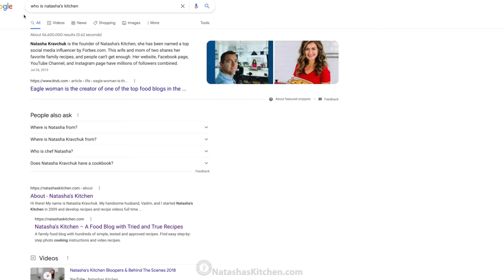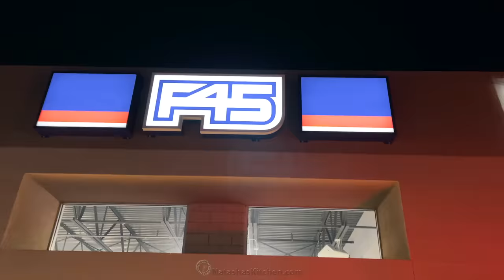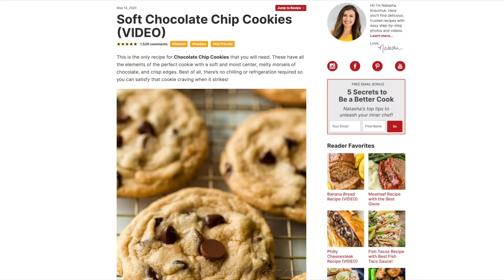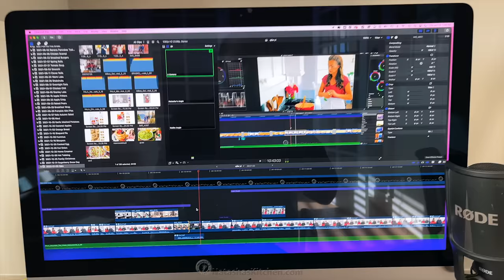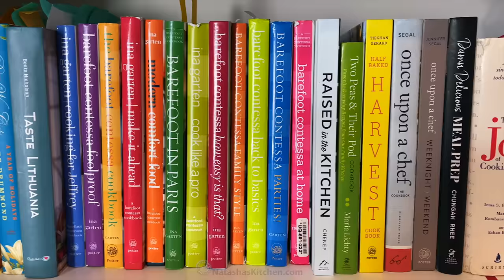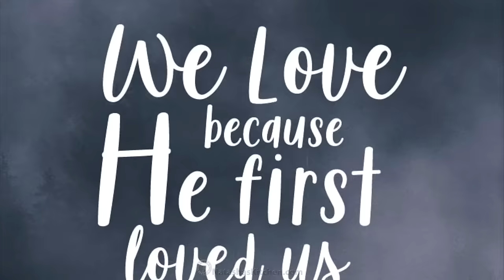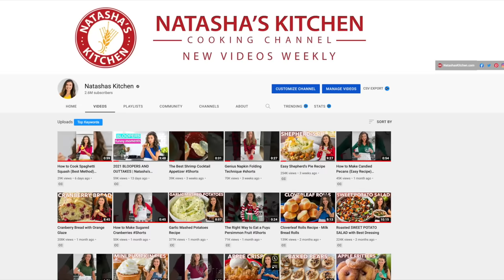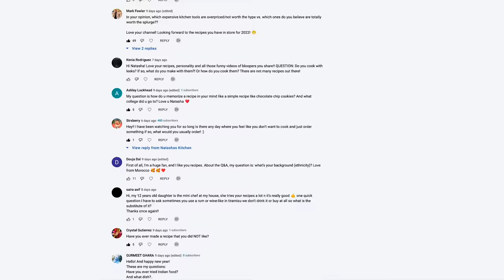Q&A with Natasha's Kitchen + Announcement!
First-ever Natasha's Kitchen Q&A. Answering all of your burning questions. We included lots of photos and videos from our life. Thank you to everyone who submitted the questions.

►Kitchen Aid Mixer
►Electric Hand Mixer
►Boos Cutting Board
►Wusthof Knife Set
►The joy of Cooking Book

►Javelin Pro Thermometer
►My Favorite Cutting Board
►Hand Mixer
►Favorite Blender
►Food Processor
►Glass Bowls
►Kitchen Scale
►Glass Storage Containers
►Knife Block Set
►Our Dinnerware Set
►My White Apron

⏱️TIMESTAMPS⏱️
0:00 Intro
0:38 Questions and Answers
20:46 Conclusion

💌Fan Mail:
Natasha's Kitchen